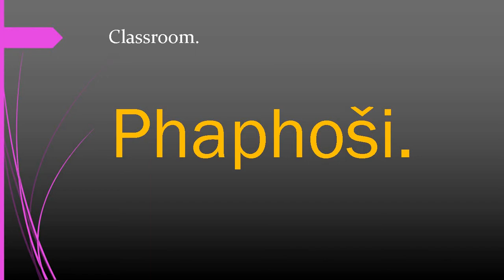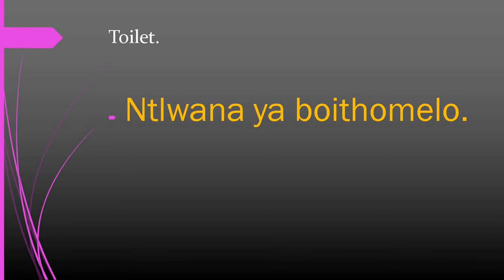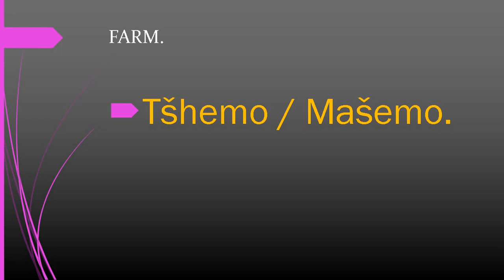SEPEDI LESSON NO 19 NAME OF PLACES